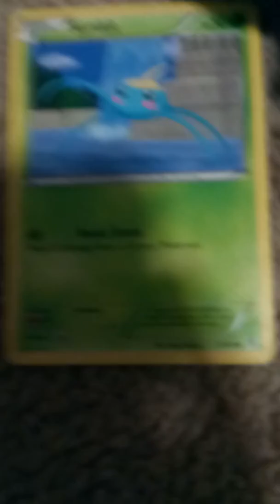Sonic vs Mario plush ( mio the hedgehog )